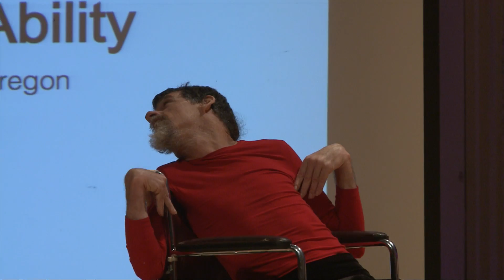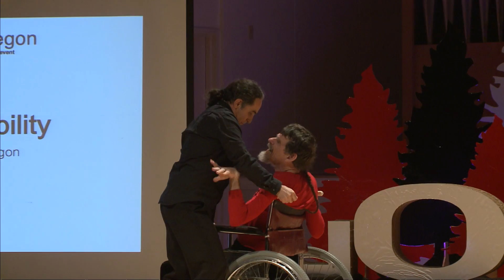Performance: DanceAbility at TEDxUOregon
DanceAbility International is a nonprofit organization established in 1987 in Eugene Oregon. DanceAbility's mission is to encourage the evolution of mixed-abilities dance by cultivating a common ground for creative expression for all people. The mission is accomplished through performance, educational programs, teacher training and workshops. The work of DanceAbility International helps decrease prejudice and misconceptions about diversity in the field of dance, and by extension in society. Alito Alessi performs with DanceAbility's principal dancer, Emery Blackwell. Emery is a dancer, choreographer, musician, composer, and teacher. He has cerebral palsy, and has been involved in promoting civil and human rights for many years. Emery is retiring this year so this will be one of his final performances with DanceAbility.